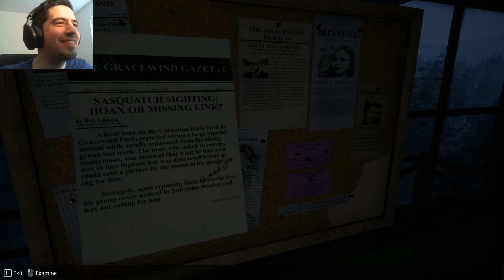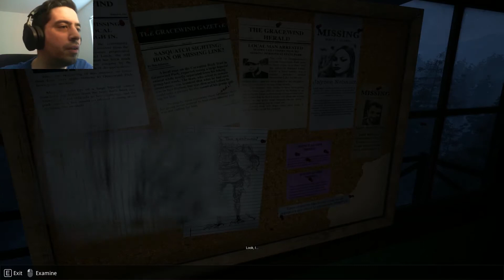Do You Copy | Indie Game | EYES IN THE FOREST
Do You Copy is an indie horror game that has you guiding a lost hiker to your comfy tower while he is being chased by a mysterious being. I really like the concept as it puts you in a state of uneasiness on who is really talking to you and what's really out there. If a full game is ever made I would seriously love to play it.